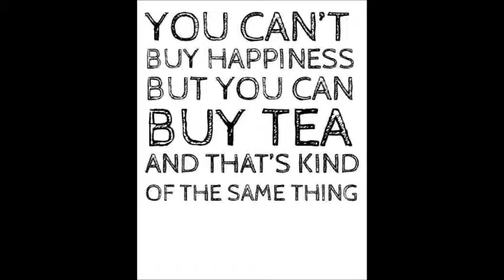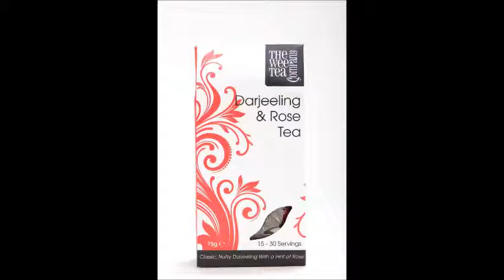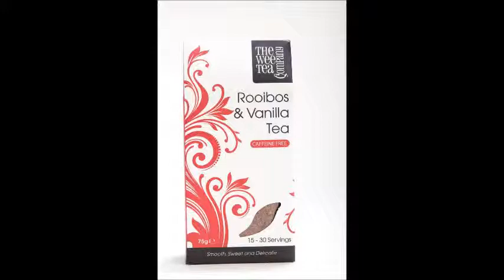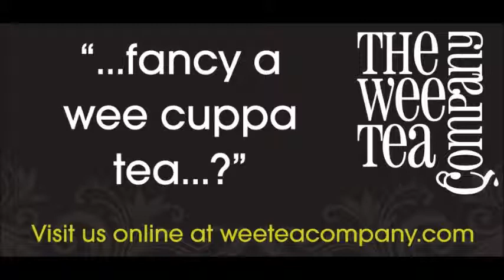Dave Hodgson discussed Scotland's first tea plantation with Derek Walker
The Wee Tea Plantation is situated in the foothills of the Scottish Highlands and is the first commercial tea plantation in the country.